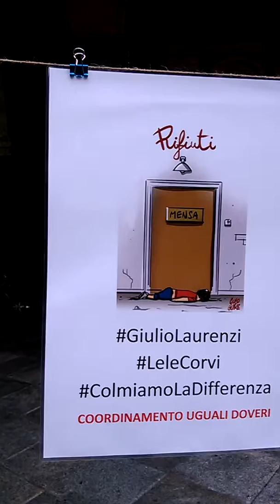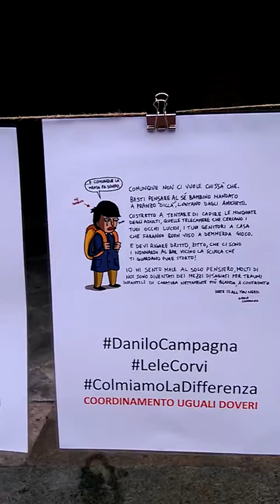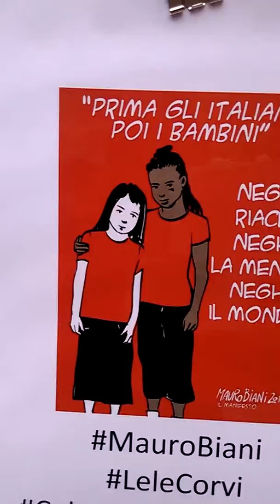Lodi antirazzista 16/10/2018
Umanità in piazza